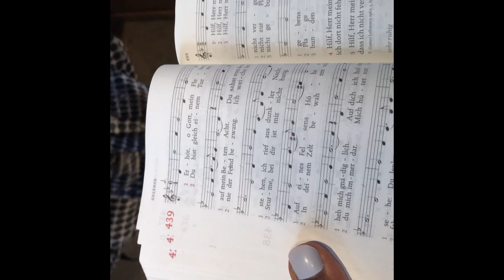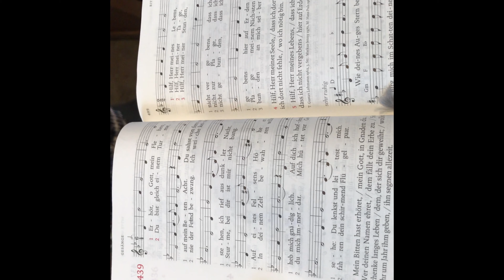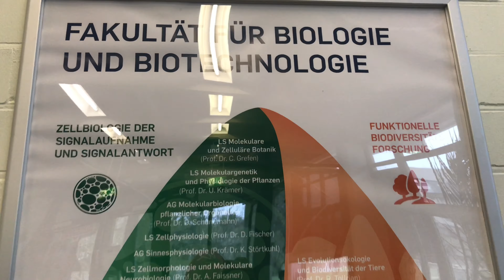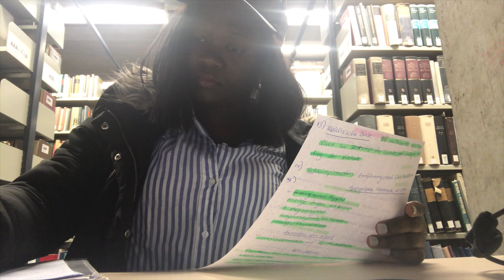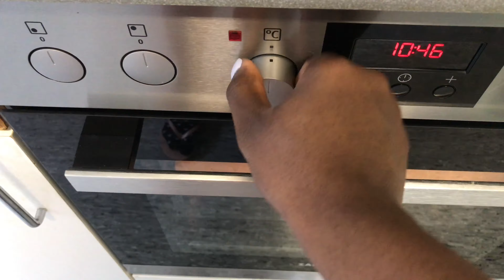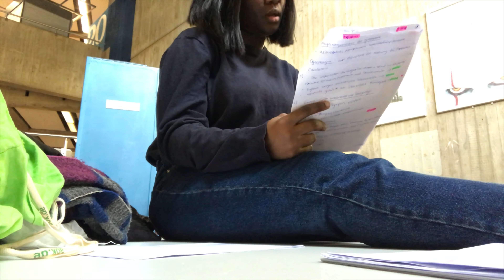AN EXAM WEEK IN THE LIFE OF A GERMAN STUDENT | PATRICIA OZOR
Welcome to a very stressful exam period in my life.